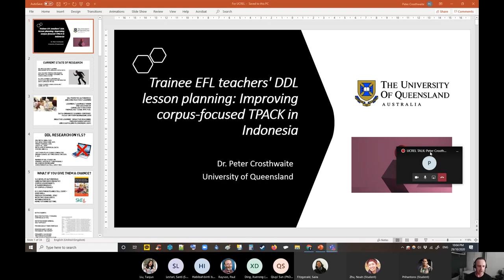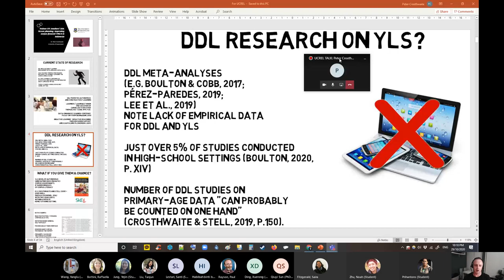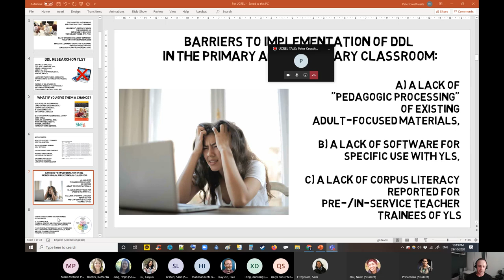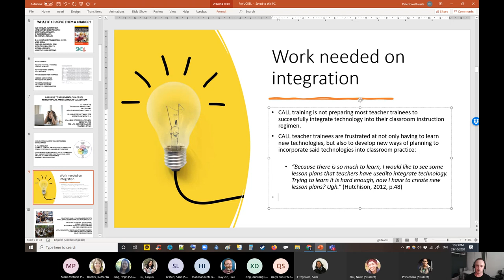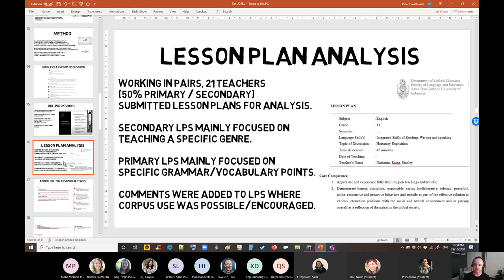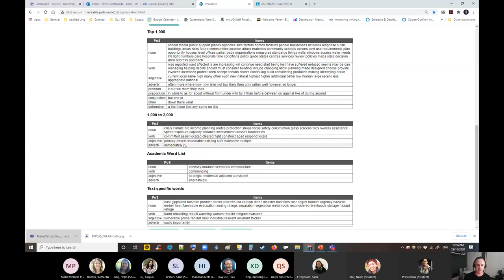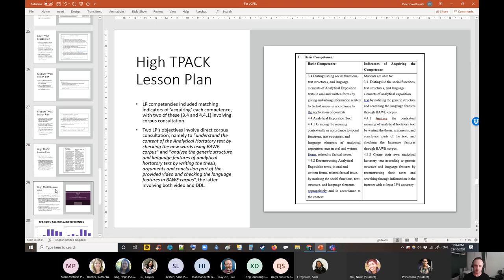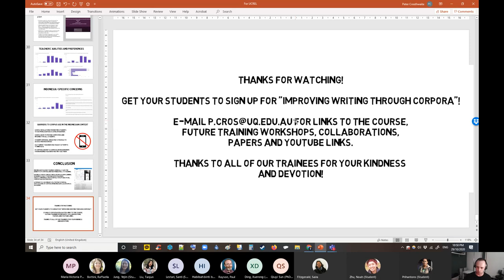UCREL-CRS: Trainee EFL teachers' DDL lesson planning: Improving corpus-focused TPACK in Indonesia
Trainee EFL teachers' DDL lesson planning: Improving corpus-focused TPACK in Indonesia
Peter Crosthwaite
University of Queensland, Australia

The use of corpora for language teaching/learning, via teacher-prepared corpus-assisted materials development or learners' direct use of corpus query software (commonly known as "data-driven learning", DDL) is gaining in popularity in pre-tertiary EFL contexts. However, improving trainee English teachers' technological and pedagogical content knowledge (TPACK) regarding integration of corpus tools/DDL pedagogy into classroom practice has received little attention from a language teacher education perspective.

This qualitative study therefore reports on a DDL lesson planning intervention for pre-service secondary school EFL teachers in Indonesia. I explore how trainee language teachers integrate DDL into their lesson planning following DDL training, and whether the trainees' LPs demonstrates appropriate TPACK required for successful future implementation. Nine pre-service EFL teacher trainees were enrolled in a teacher education program in Jakarta, Indonesia. The DDL training regimen included partial completion of a Short Private Online Course on DDL (Improving Writing Through Corpora, Crosthwaite, 2020) covering basic corpus techniques required for DDL (e.g. generating corpus queries, reading/manipulating concordances, understanding frequency information) using SKELL (Baisa & Suchomel, 2014) and SketchEngine (Kilgariff et. al, 2014). Trainees then submitted a sample lesson plan which was scrutinized for components where corpus data could enhance the proposed lesson's materials or where learners could engage in direct corpus consultation/DDL. Three, three-hour workshops on DDL were then conducted online via Zoom. Following these, trainees discussed their DDL training and lesson planning via Google Classroom chat, before working alone to create a new lesson plan including at least one direct DDL activity. Data includes the researcher's initial feedback regarding integration of DDL into trainees' original (non-DDL) lesson plans, trainees' Google Classroom chat logs, and trainees' completed lesson plans involving DDL resources/activities. Harris et. al's (2010) Technology Integration Observation Instrument was used to evaluate trainees' completed lesson plans for TPACK regarding curriculum goals and technologies; instructional strategies and technologies; Technology selection(s); and 'Fit'.

The data suggest trainees each integrated corpora/DDL into their lesson planning despite none reporting using a corpus prior to training. Submitted lesson plans featured DDL for language-related concerns (e.g. 'grammar focus'), and to support task-based genre-focused pedagogies as required by the Indonesian national curriculum. While submitted plans demonstrated high levels of 'fit' regarding curriculum goals and technology selection, some plans lacked DDL-relevant instructional strategies. However, TPACK scores for submitted lesson plans were generally high following only a short (but intensive) period of DDL training, underscoring the significant potential for integrating DDL into pre-tertiary classroom practice.

References

Baisa, V. & Suchomel, V. (2014) SkELL: Web interface for English language learning. In Horák, A. & Rychlý, P. (ed.), Proceedings of Recent Advances in Slavonic Natural Language Processing. Karlova Studánka, Czech Republic, 5-7 December, 63-70.

Crosthwaite, P. (2020). Taking DDL online: Designing, implementing and evaluating a SPOC on data-driven learning for tertiary L2 writing. Australian Review of Applied Linguistics, 43(2), 169-195.

Harris, J., Grandgenett, N., & Hofer, M. (2010). Testing a TPACK-based technology integration assessment rubric. In C. D. Maddux, D. Gibson, & B. Dodge (Eds.), Research highlights in technology and teacher education (pp. 323-331). Chesapeake, VA: Society for Information Technology & Teacher Education (SITE).

Kilgarriff, A., Baisa, V., Bušta, J., Jakubíček, M., Kovář, V., Michelfeit, J., & Suchomel, V. (2014). The Sketch Engine: ten years on. Lexicography, 1(1), 7-36.